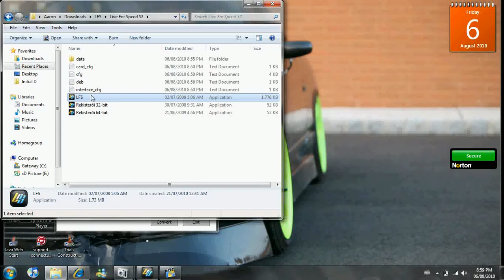lfs drifting.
me drifting (aaron) just started trying this game out and its siicckk